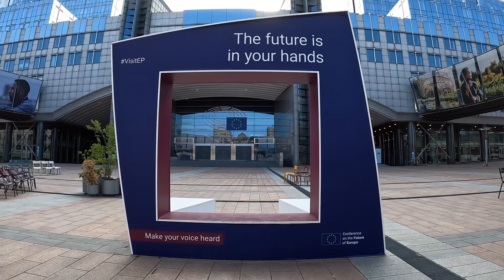Brussels, Belgium 2022 BELGIUM 🇧🇪🇧🇪🇧🇪 BRUSSELS 🇪🇺🇪🇺🇪🇺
Song: Right Here
Artists: Atch FT. Michael Shynes